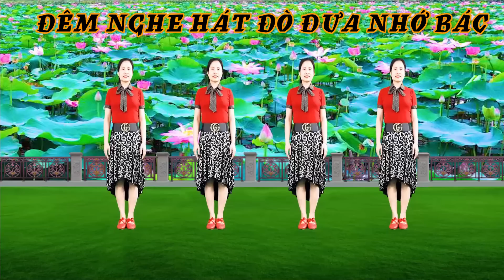ĐÊM NGHE HÁT ĐÒ ĐƯA NHỚ BÁC/ DÂN VŨ KỶ NIỆM 19/5 MỚI NHẤT ( BIÊN ĐẠO : NGÂN HÀ )